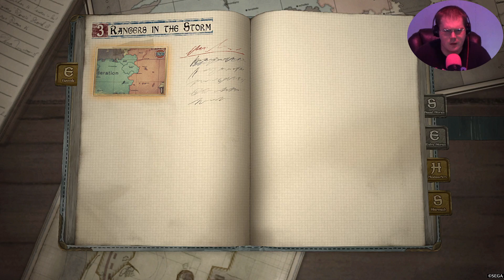Valkyria Chronicles 4 Prt 5-Kai Sux I Miss Kai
Stupid ass raz do what i say turd